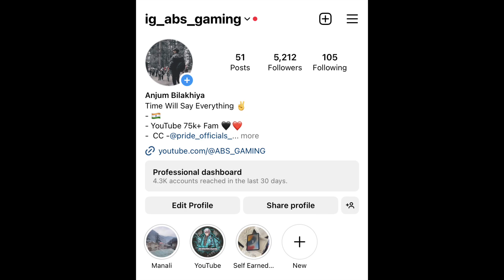😱 Best Mode For Rank Pushers In BGMI 🥵-iPhoneXR,11,12,13,14,14pro,14promax15,15Pro,15ProMax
🔥1200 Rank To Solo Conqueror😱| Ace To Conqueror | Solo Rank Push Tips And Tricks For C4S12 Live

Device(3)_____IPad Mini 6 ( 256 GB)

CLAN_____

how to push conqueror in solo fpp season C5S14 how to push conqueror in solo BGMI mobile season C5S14
 BGMI
 Squad conqueror bgmi
solo rank push Frozen Kingdom Mode
Frozen Kingdom Mode gameplay
BGMI 2.9 update
BGMI 2.9 updaterankp